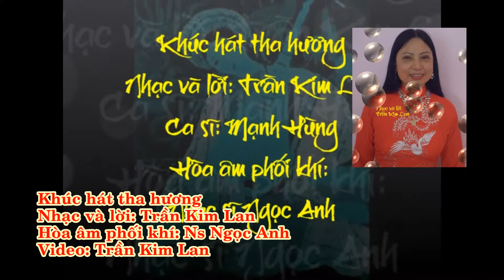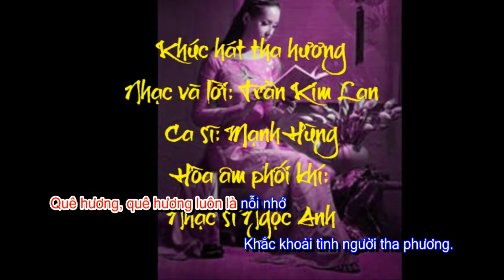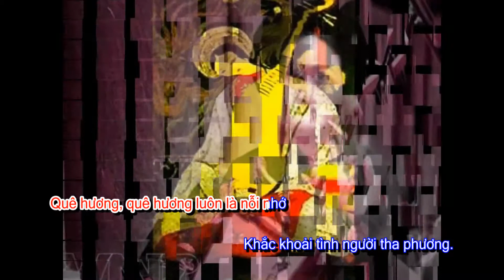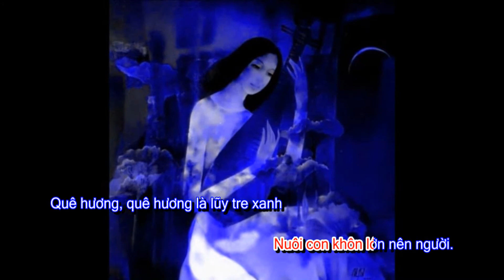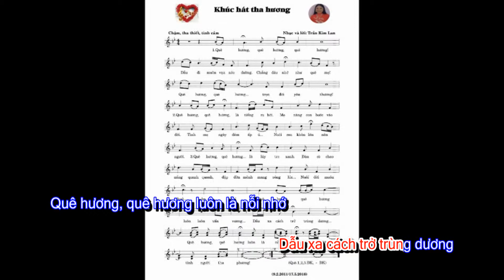Khúc hát tha hương (Nhạc và lời: Trần Kim Lan)(Karaoke-Beat)(Giọng nam)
Khúc hát tha hương
Nhạc và lời: Trần Kim Lan (Karaoke-Beat)(Giọng nam)
Hòa âm phối khí: